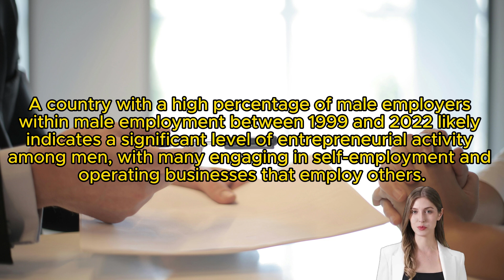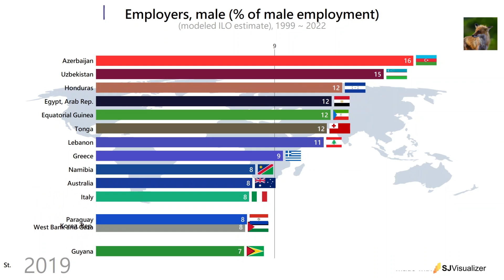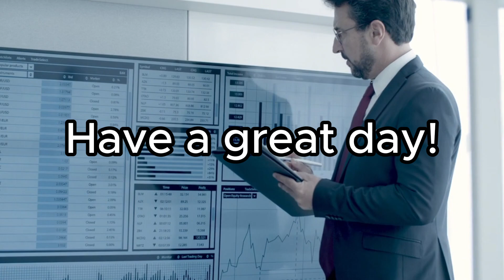Employers, male (% of male employment) (modeled ILO estimate), Top 15 Countries, 1999 ~ 2022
Employers are those workers who, working on their own account or with one or a few partners, hold the type of jobs defined as a "self-employment jobs" i.e. jobs where the remuneration is directly dependent upon the profits derived from the goods and services produced), and, in this capacity, have engaged, on a continuous basis, one or more persons to work for them as employee(s).

Source : International Labour Organization. “ILO modelled estimates database” ILOSTAT. Accessed February 07, 2024. (World Bank)